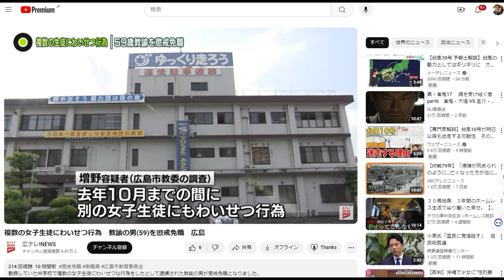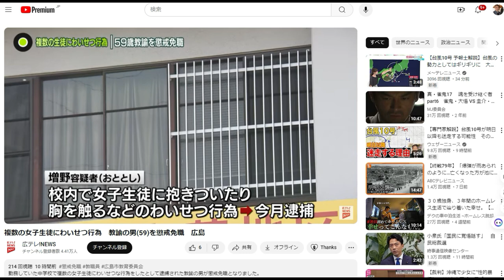複数の女子生徒にわいせつ行為 教諭の男(59)を懲戒免職 広島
「件名：速稼塾（あなたのお名前）」